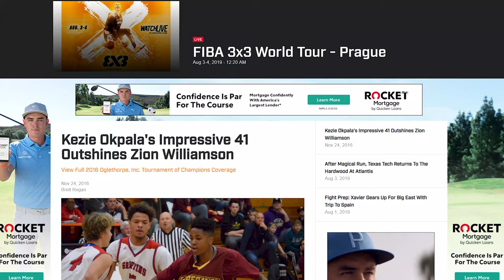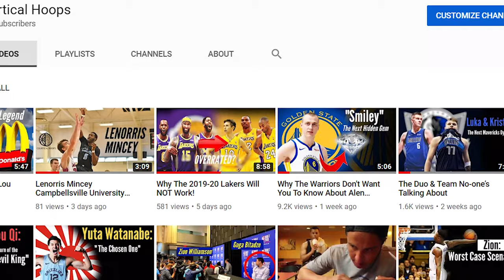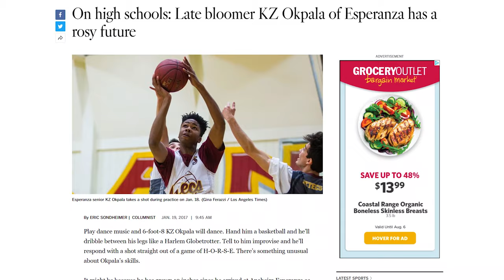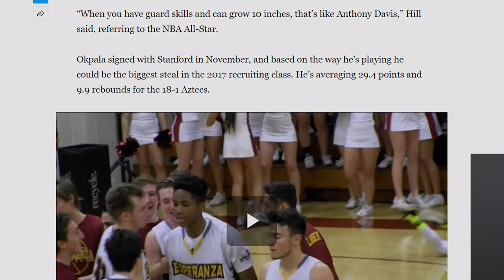KZ Okpala Once Balled Up Zion Williamson (Where is he now?)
FREE ANKLE BREAKER WORKOUT
For Any Questions Shoot Us A Text

Not too many people know KZ Okpala balled up Zion years ago, to Zion’s credit he was a year younger. However as it turns out Zion went on to be the first draft pick and KZ was drafted in the second round where its still unclear to if he will ever play an NBA league game. Were just gonna have to wait and see!

What do you guys think? Will KZ Okpala be a make or break athlete?

Reach out via social media,
Your favorite coaches favorite editor: IG Andreyabish